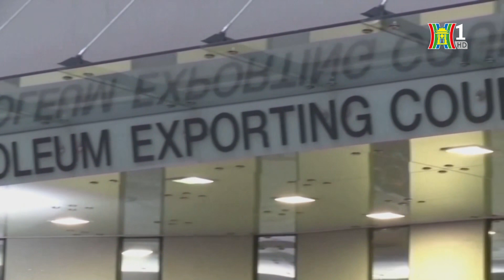OPEC+ cân nhắc gia hạn cắt giảm sản lượng dầu tự nguyện | Tin tức mới nhất hôm nay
Tổ chức các Nước Xuất khẩu Dầu mỏ (OPEC) và các nước đồng minh, hay còn gọi là OPEC+, vẫn chưa bắt đầu các cuộc đàm phán chính thức về việc gia hạn thỏa thuận cắt giảm sản lượng dầu tự nguyện 2,2 triệu thùng/ngày sau tháng 6/2024. Tuy nhiên, ba nguồn tin từ các nhà sản xuất OPEC+ cho biết họ có thể duy trì mức cắt giảm nếu nhu cầu dầu không phục hồi.